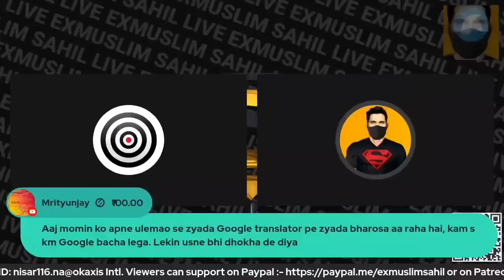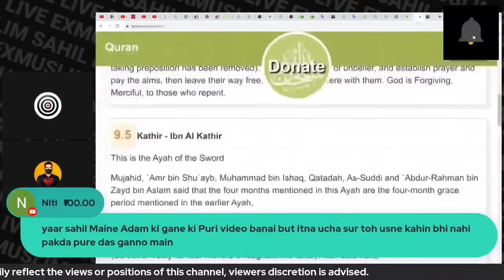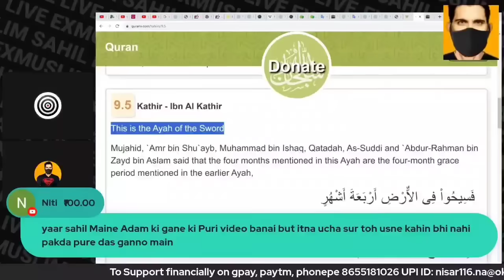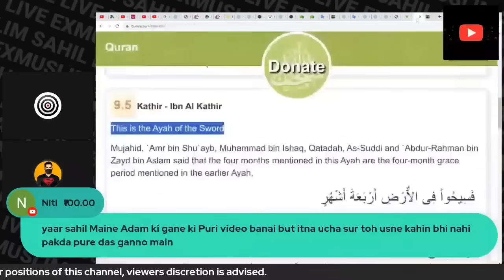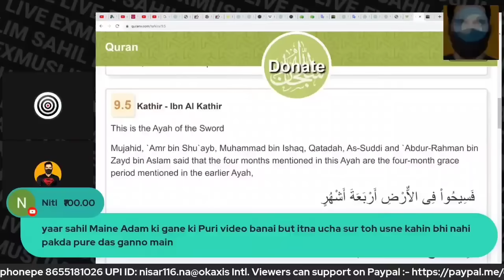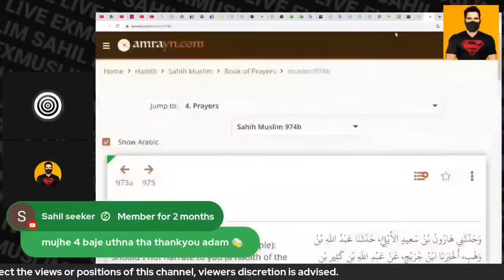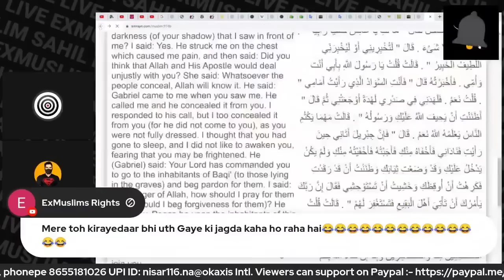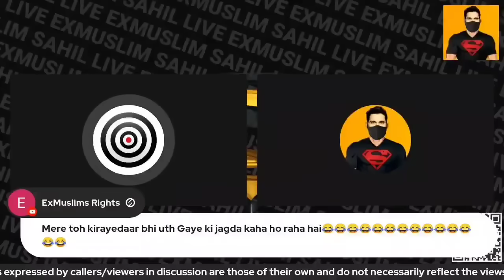ExMuslim Ke Khuf Se Websites Badali Ja Rahi Hai